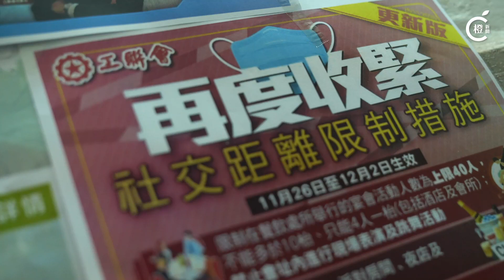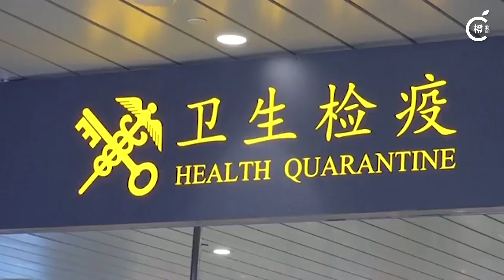港澳家庭分隔十月團聚無期 議員促推健康碼放寬通關限制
無奈...